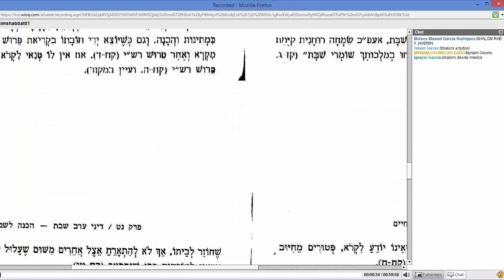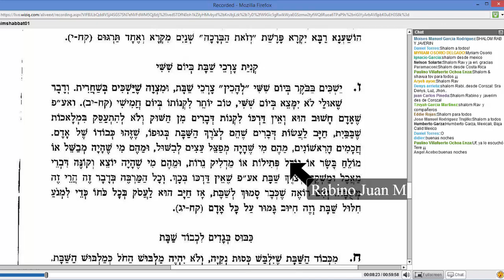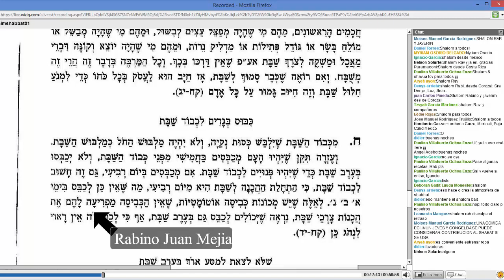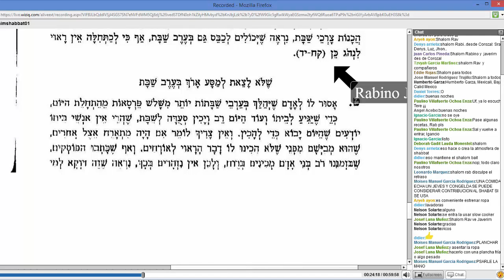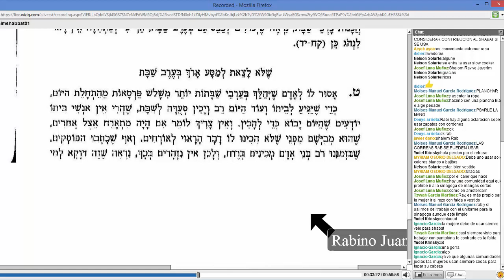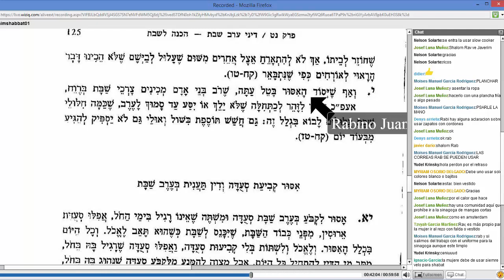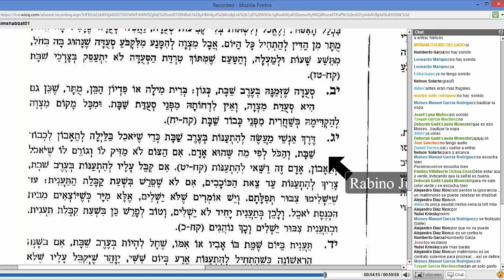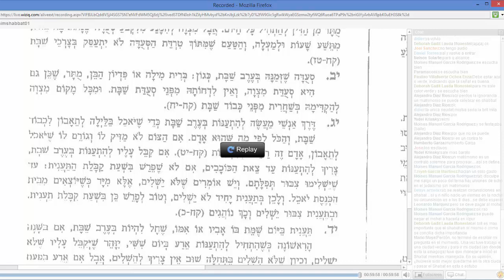Hiljot Shabbat 005: Preparaciones para el Shabbat, Lavar la ropa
Kitzur Shuljan Aruj Mekor Jaim 59. 7-12. La obligación de toda persona en participar físicamente en la preparación del shabbat. Usar ropa limpia en Shabbat. No salir de viaje ni hacer un banquete el viernes por la tarde.